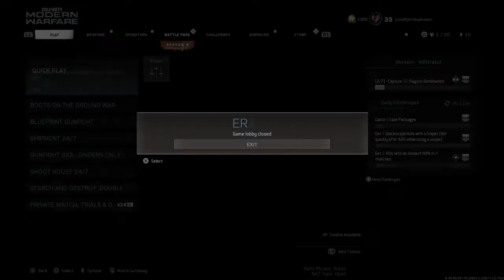Call of Duty®: Modern Warfare®_20210729215217